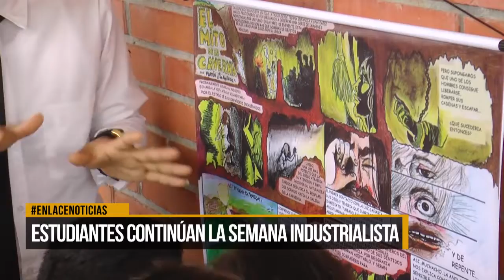Estudiantes continúan la semana industrialista